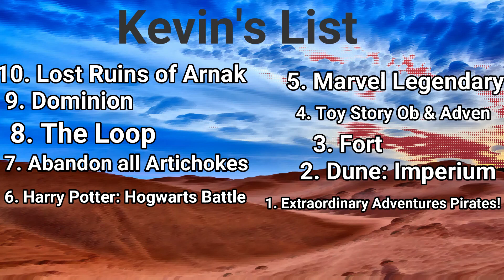Genie's Top 10: Deck Building Games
In this episode I list my favorite Deck Building Games.
If you have any Games that are you enjoyed this year